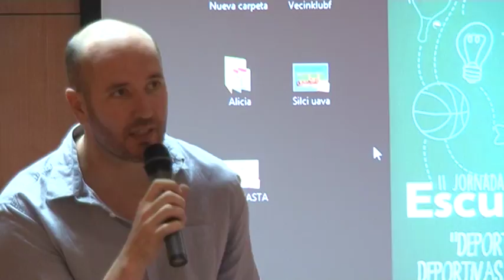INFORMATIVO SANTA LUCÍA WEB - 10 03 2017